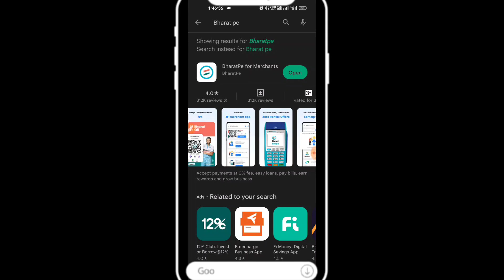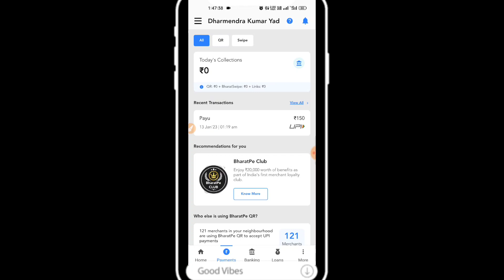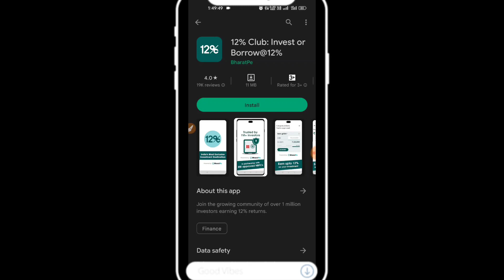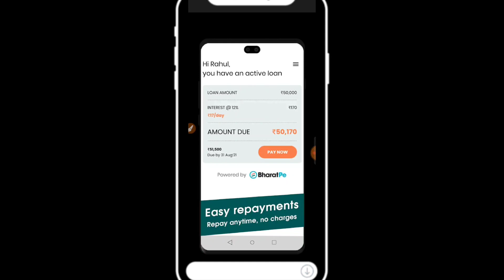Bharat Pay Account Block क्यू हो रहा है!12% invest Account Block! Trickydharmendra!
👉Aspire credit Card।

| Banking points|,,,. ,,,,

bharatpe account blocked,bharatpe account blocked how to unblock,Bharat Pay 12 % Invest Account Block,How to unblock Bharat Pay account,Bharat Pay account money transfer,Free money transfer form credit card,Bharat Pay to Bank account,Bharat Pay 12% Investment,12 % Investment account block,Trickydharmendra,Banking points